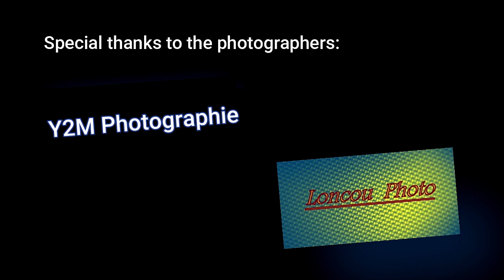Alpine Gta Le Mans - Circuit de Croix en Ternois 2023 - BVO Sport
Surprenante Alpine Gta version ''Le Mans'' en configuration 3L Turbo, turbo qui souffle tel un véritable Dragon.

Journée circuit à Croix-en-Ternois 09/2023